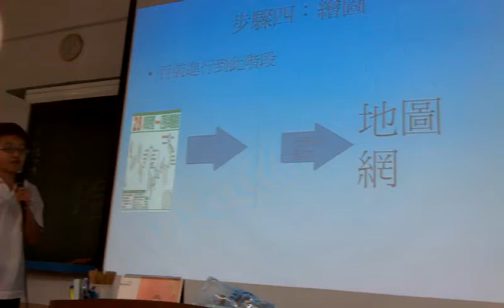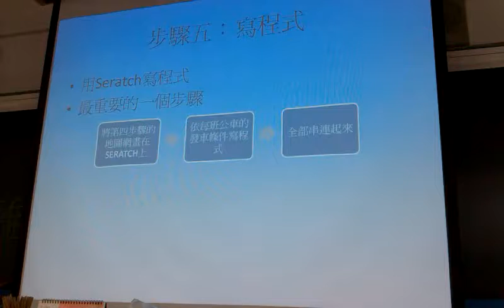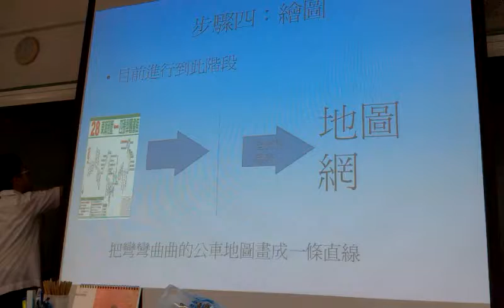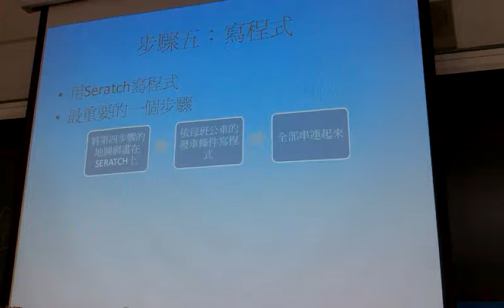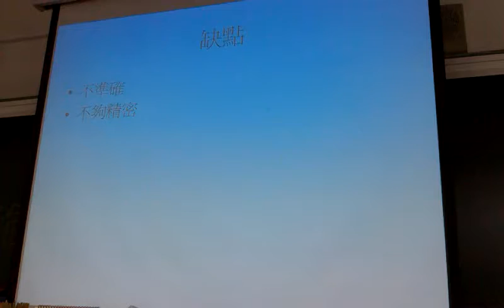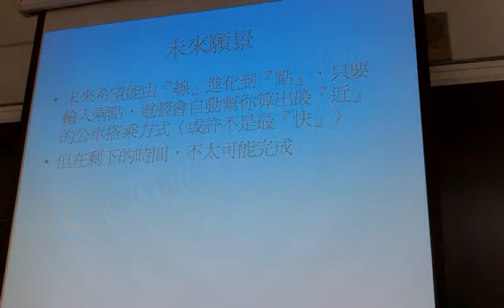20130807 科展與數學發表與分享 響尾蛇的數學天地(16)